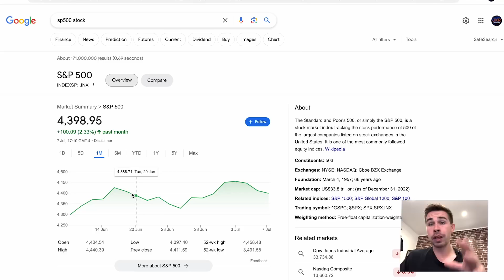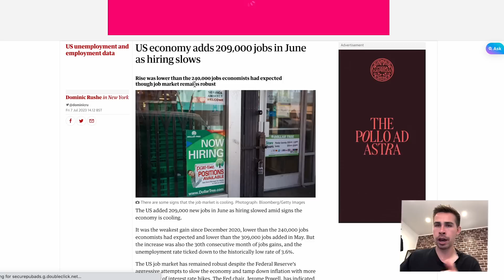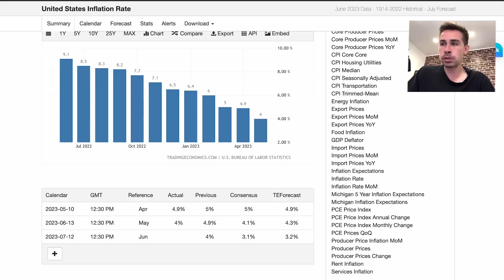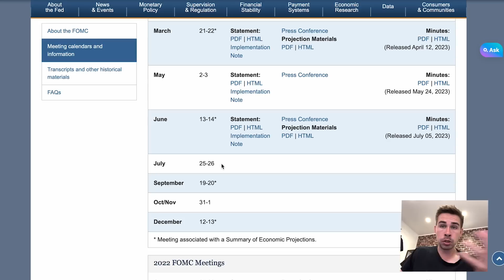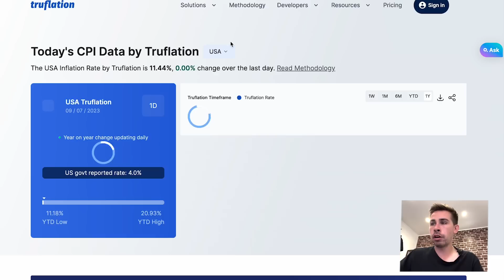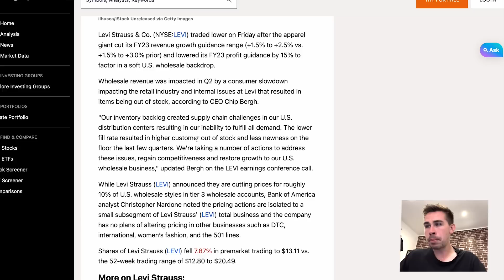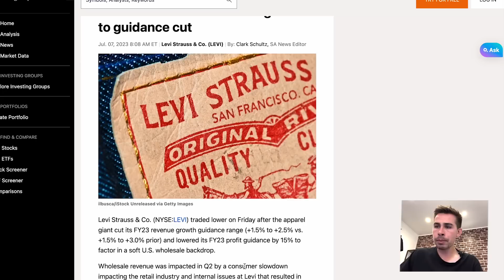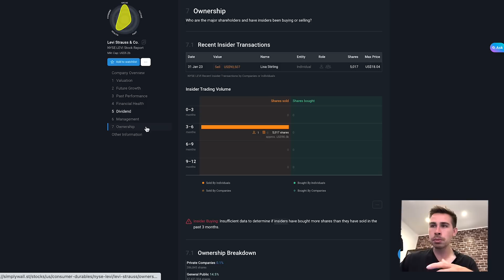Mega News For The Stock Market Next Week!!!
Hi! my name is Jacob, and today, we look at some of the mega news for the stock market next week!